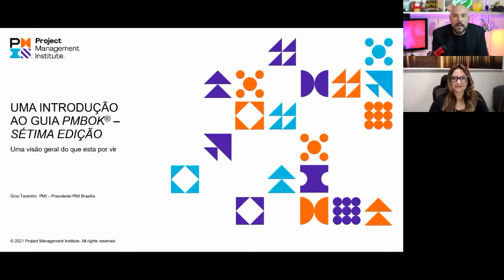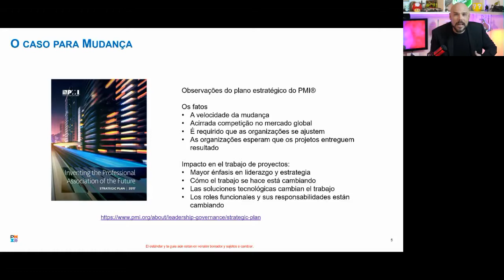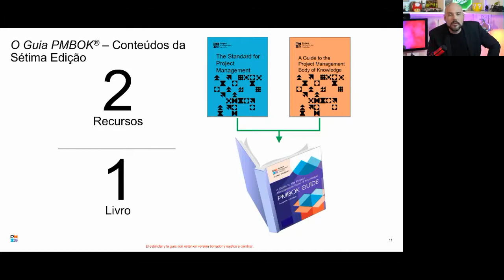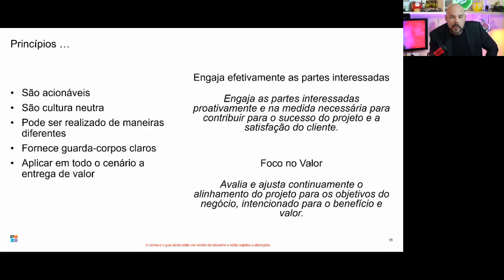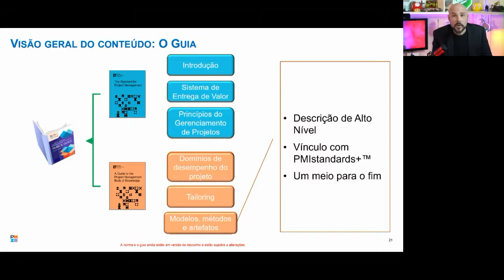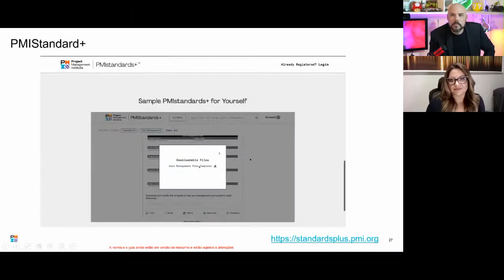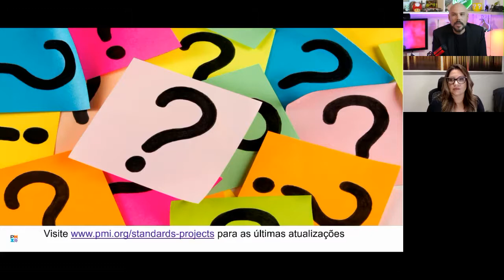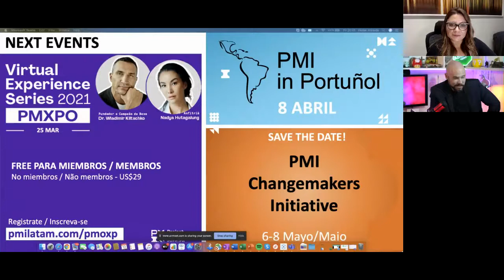PMI in Portuñol sobre Mudanças do PMBOK 7ª edição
Durante anos, o Guia para o Conjunto de Conhecimentos em Gerenciamento de Projetos (Guia PMBOK®) tem sido o recurso indispensável para ajudar os profissionais a usar as melhores práticas para agregar valor no trabalho.

No entanto, os avanços rápidos na tecnologia e a necessidade de organizações e profissionais se adaptarem mais rapidamente às mudanças no mercado fizeram com que nossa profissão evoluísse. Os profissionais agora têm a tarefa de identificar a abordagem de entrega certa (preditiva, adaptativa ou híbrida) para fazer o trabalho e entregar valor.

Para garantir que o Guia PMBOK® - Sétima Edição permaneça relevante, ele deve refletir essa flexibilidade e ajudar o profissional a gerenciar o projeto em questão para entregar resultados que possibilitem os resultados previstos.

O Guia PMBOK® - Sétima edição, que inclui um The Standard for Project Management revisado, dará suporte a essa necessidade de flexibilidade ao adotar uma estrutura baseada em princípios para os domínios de padrão e desempenho do guia, no lugar de grupos de processos e áreas de conhecimento.